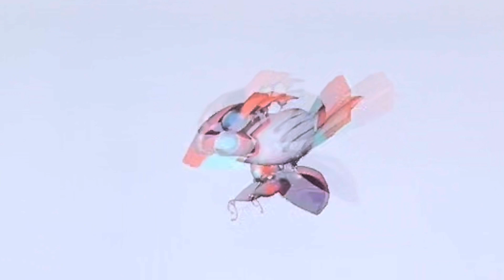Hunter minion dancing